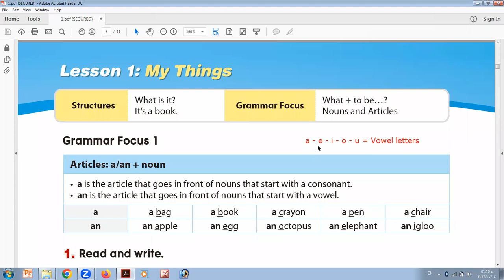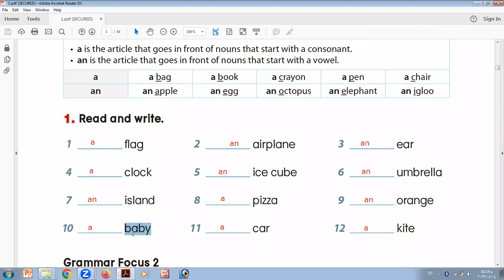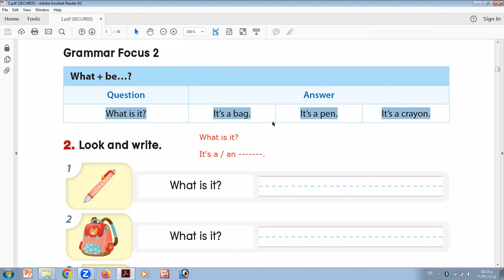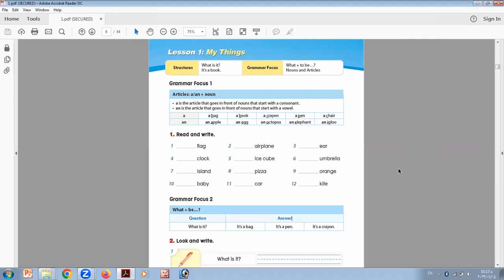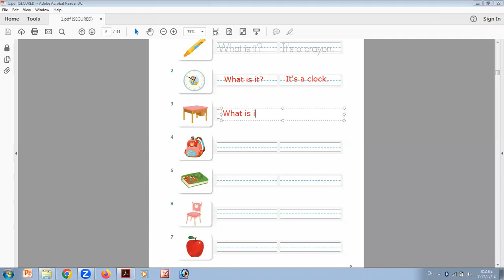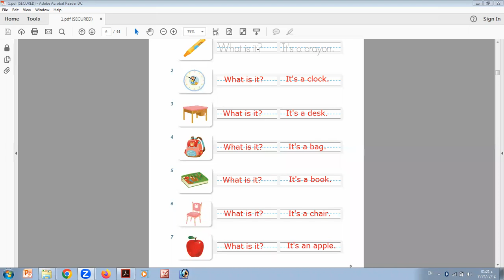الدرس الأول كورس جرامر للأطفال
الحلقة الأولي
ادوات النكرة a and an
تكوين سؤال والإجابة عليه
What is it?
It's a / an

تابعوا قناتنا علي التليجرام